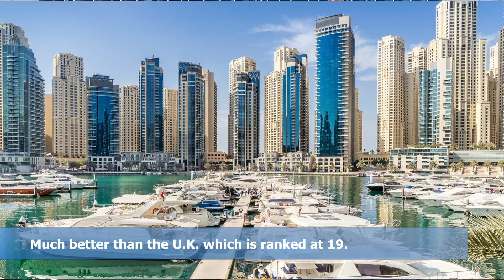O-Twins talk: END SARS NIGERIA. WHAT YOU NEED TO KNOW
Coming together in solidarity and support for the endsars movement.
O-Twins are a pair of British Nigerian Twins passionate about Nigeria and issues that matter.

Follow O-Twins Daniel and Raphael on instagram for more content :

@the.fly.doctor     - - Daniel
@raphaelolaiya12 - -  Raphael